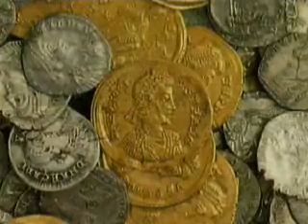gold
how gold is mined